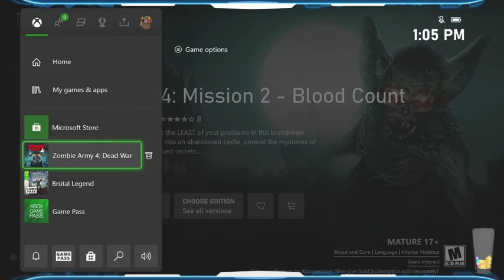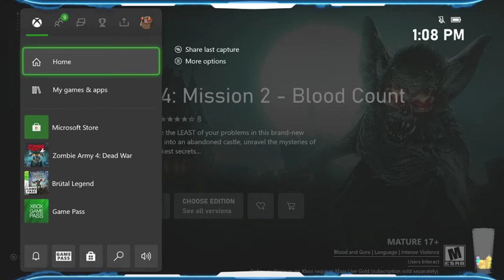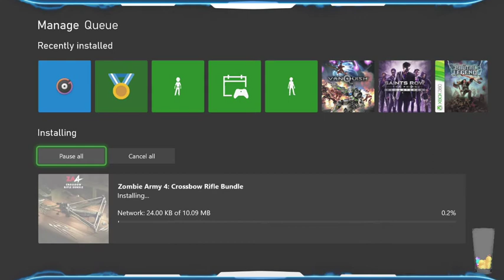Sniper Elite Zombie Army 4 Dead War Part 1